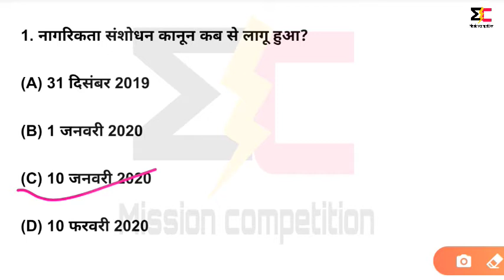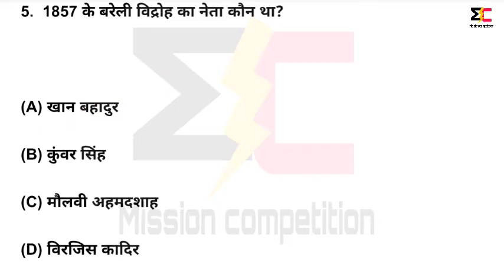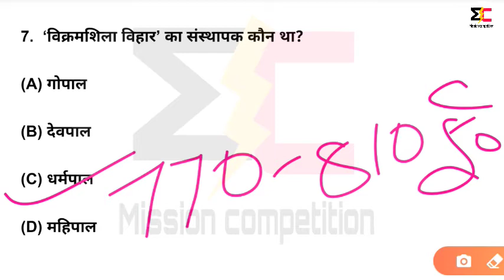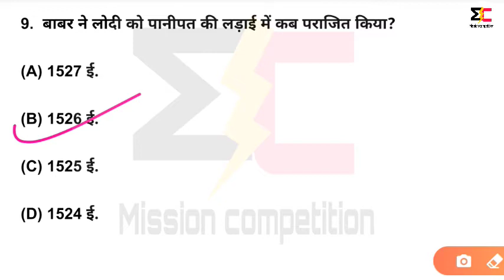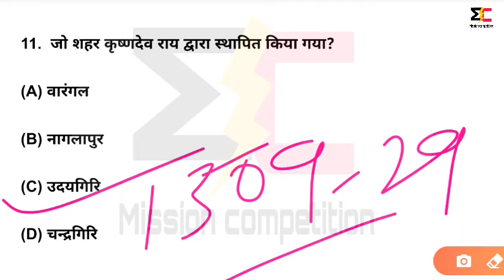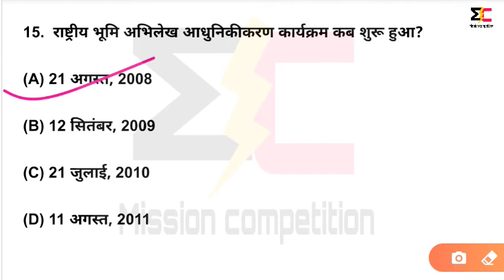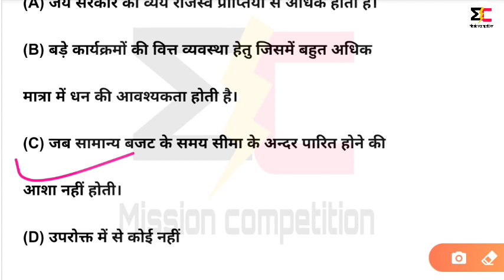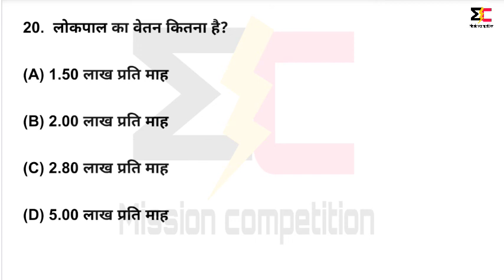History Moct Test | History Mock Test For All Exams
Questions compiled by Urmila kanchan & Rahul gupta...